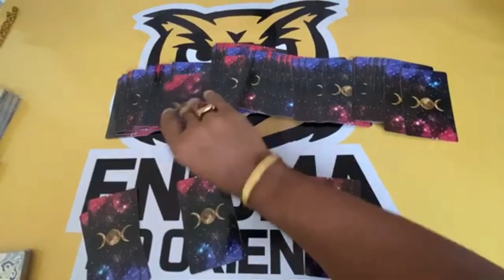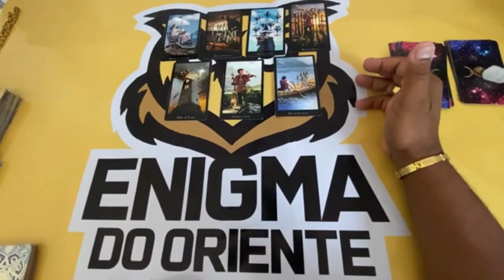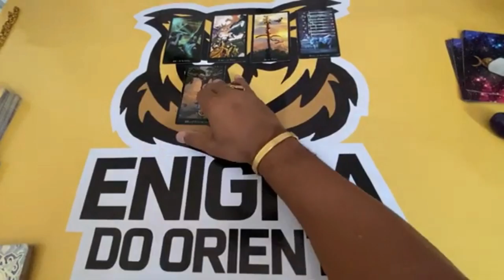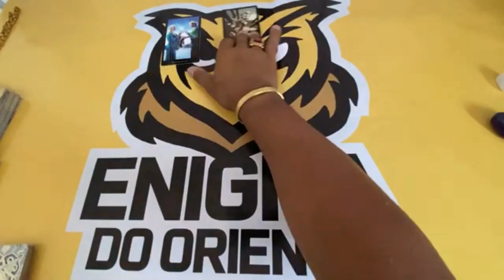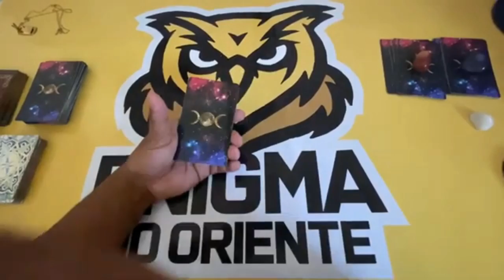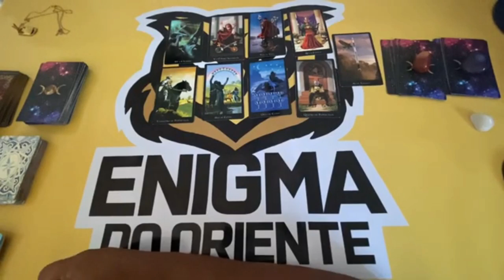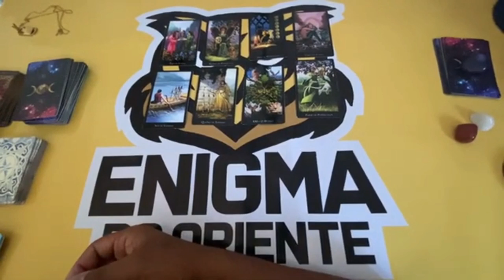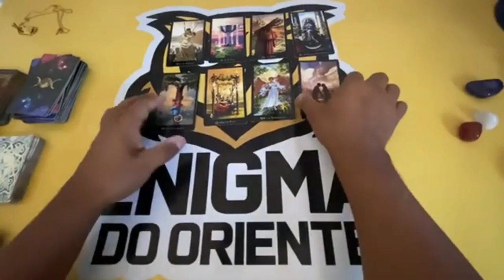ELE HOJE EM RELAÇÃO A VOCÊ! !!💘 [ Tarot Responde ] Tarô [Tarô ] Tarot